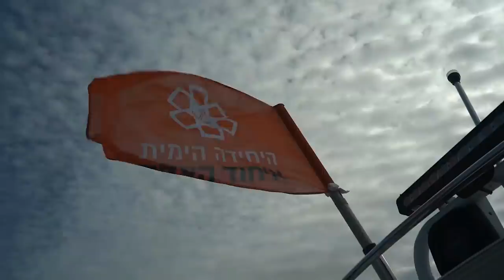Lipa Schmaltzer and Menachem Toker | הזמר ליפא שמעלצר בראיון בלעדי עם מנחם טוקר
In an Exclusive interview Israeli TV personality Menachem Toker speakes to Lipa Schmeltzer about his upcoming New Album

ליפא שמעלצר מדבר על הכל עם טוקר

חסידישקייט מפתיע שוב בגדול: ענק הזמר החסידי ליפא שמעלצר בראיון בלעדי ונטול כפפות לקראת האלבום החדש